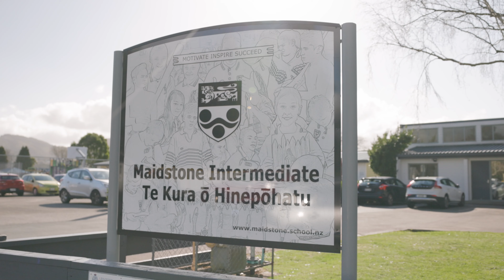Explore the ‘Good Life’ at 32 Fraser Crescent, Elderslea | Ray White Kemeys Brothers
Join Linda and Ray Wallace from Ray White Kemeys Brothers as they introduce you to 32 Fraser Crescent, a beautifully updated home in Elderslea, Upper Hutt. Discover modern living with a custom-built kitchen, spacious open-plan areas, and a serene outdoor space perfect for family gatherings. Located conveniently close to schools, shops, and transport, this home offers everything a family needs. Watch the video to see why this could be your next dream home! If you like what you see, get in touch with us or visit one of our Open Homes. We look forward to meeting you soon!